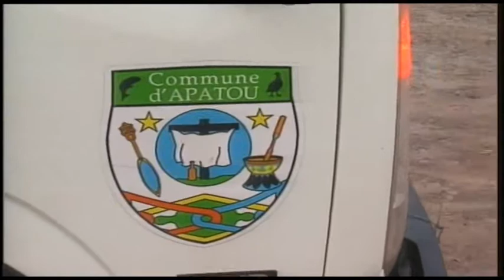Le carnaval d'Apatou en Guyane